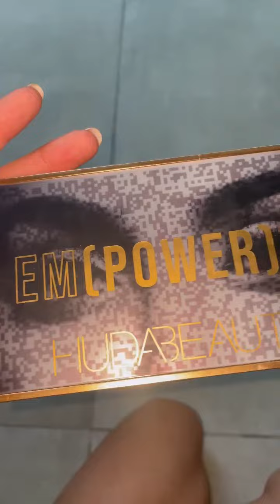ELSA DASC - 12 Janvier 2023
Les amis on se retrouve pour mon vlog du 12 Janvier 2023 sur notre chaine - Pour retrouver tous mes vlogs direction ma playlist